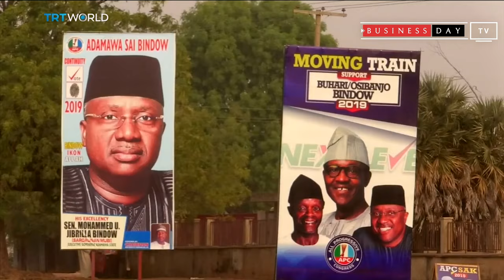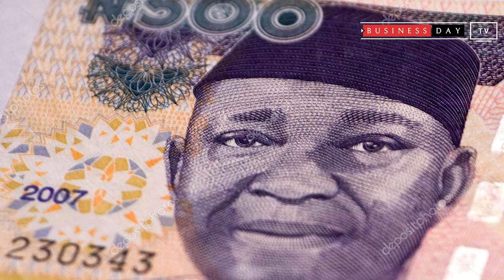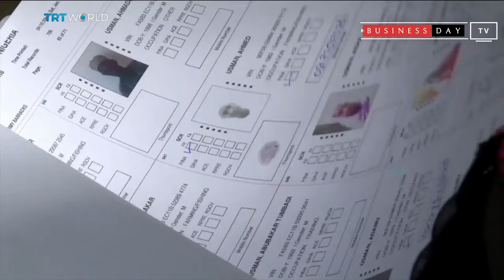7 Major Ways To Rig an Election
Nigeria just concluded her presidential and National Assembly elections and there have been accusations and counter-accusations of rigging among political parties.